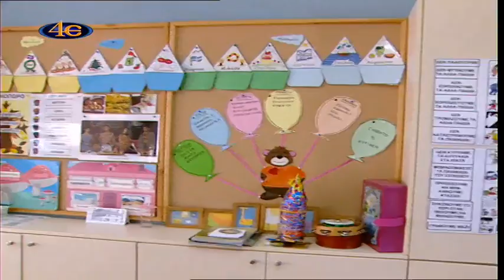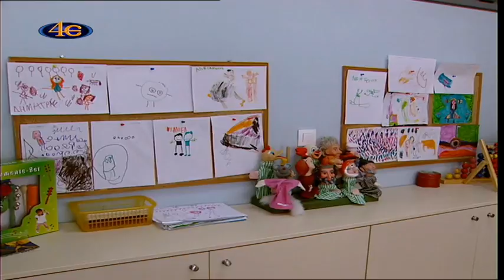Επικαιρότητες Εγκαίνια 2ου κ 8ου Νηπιαγωγείου Αμπελοκήπων Μενεμένης